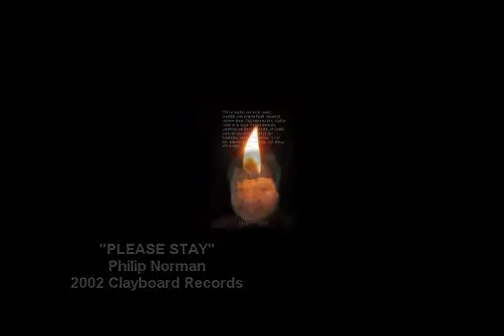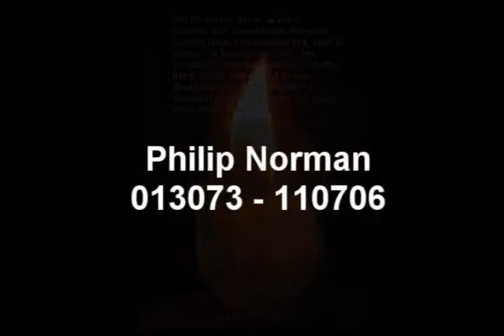Please Stay - Philip Norman Garcia